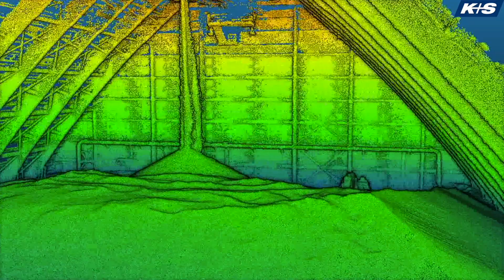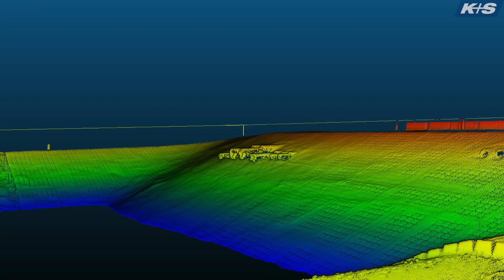Survey Equipment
Let's explore the innovative survey tools utilized by K + S Potash Canada to oversee and monitor their mine sites! Experience a montage featuring aerial and aquatic drones equipped with advanced features such as high-definition cameras, thermal sensors, sonar, lasers, and autonomous navigation capabilities, enabling thorough site mapping and detailed analysis.